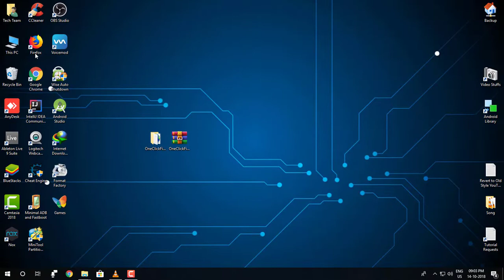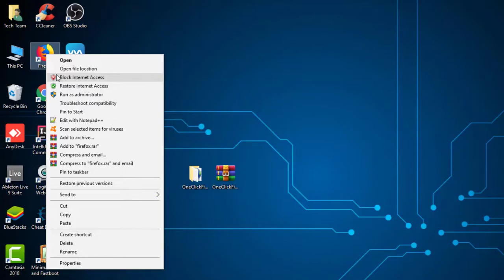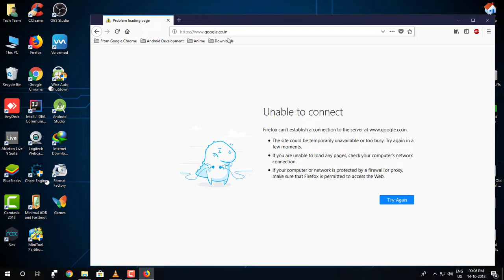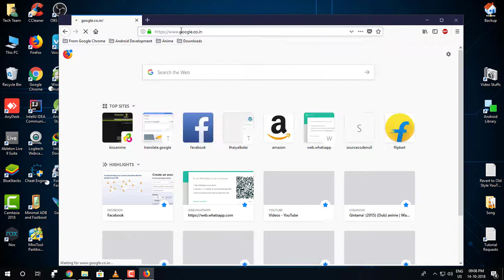How to Block a Program from Accessing the Internet Windows 10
Fastest and Easiest Way to Block the Internet for Specific Program | This Video is about How To Instantly Block A Program From Accessing The Internet In Windows. Watch This Full Video to Know More about it.